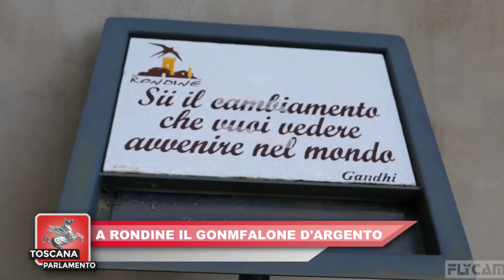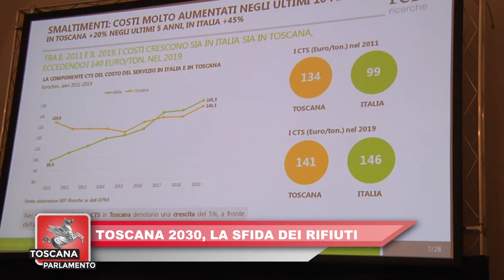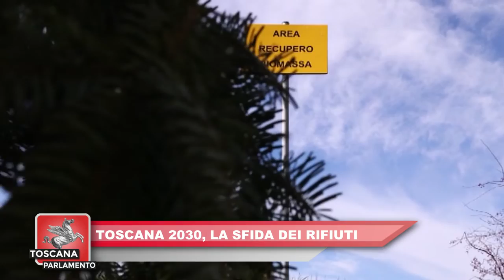ITALIA7 - TOSCANA PARLAMENTO del 05.03.2022